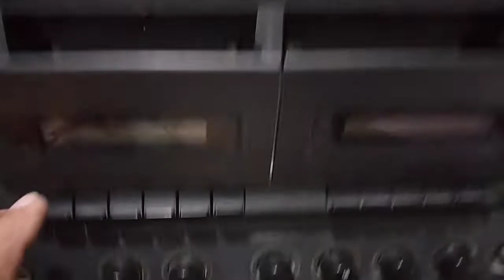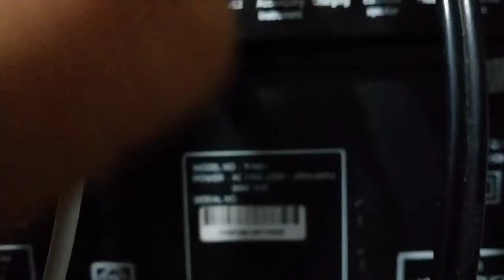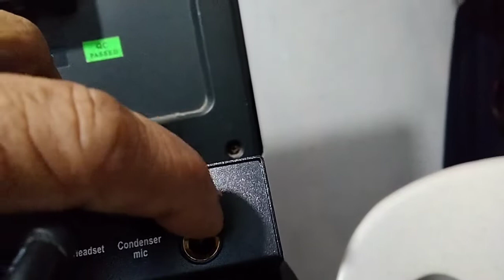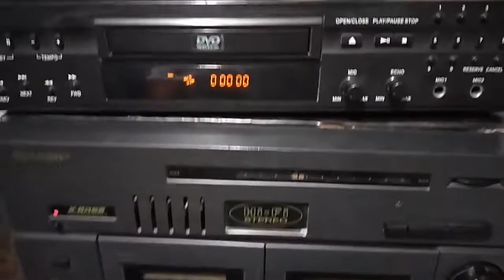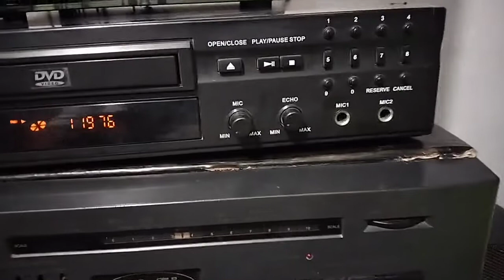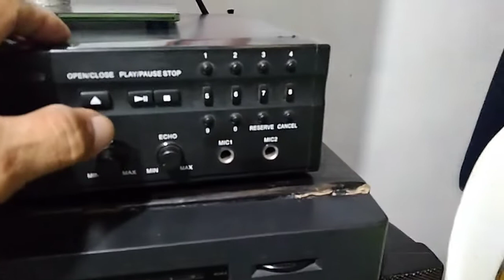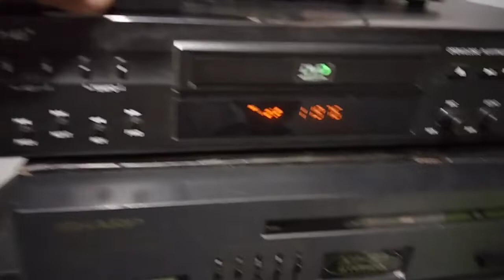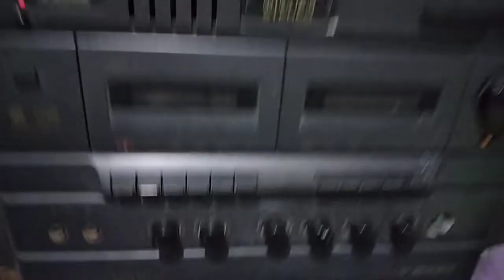November 7, 2021